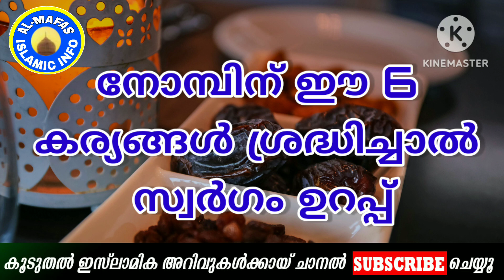ഈ ആറ് കര്യങ്ങൾ നോമ്പിൻ്റെ പൂർണതക്ക് വേണ്ടി ഉള്ളതാണ്. ഇത് ശ്രദ്ധിച്ചാൽ സ്വർഗ്ഗം ഉറപ്പ് | AL MAFAS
ഈ ആർ കര്യങ്ങൾ നോമ്പിൻ്റെ പൂർണതക്ക് വേണ്ടി ഉള്ളതാണ്. ഇത് ശ്രദ്ധിച്ചാൽ സ്വർഗ്ഗം ഉറപ്പ്new Islamic speech 2023 noushad baqai simsarul haq t a ahammad kabeer baqavi islamic doubts Malayalam almafas islamika prabhashanam islamika arivukal ramadam ramalan heaven jannah